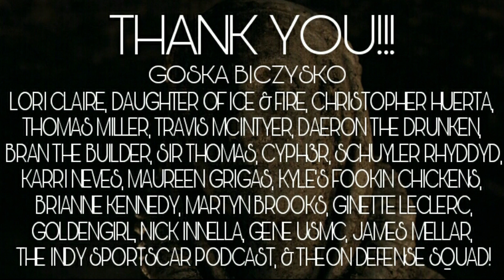New Season 7 Promo Pictures! - Game of Thrones (Spoilers & Leaks)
Welcome back for another Game of Thrones Season 7 update video. As we get closer to the Season 7 premiere date Game of Thrones continues to increase their promotion. Today Entertainment Weekly released several mew photos taken during the filming of Game of Thrones 7th Season. Take a look. Get Hype!

Additional Game of Thrones images provided by Entertainment Weekly.